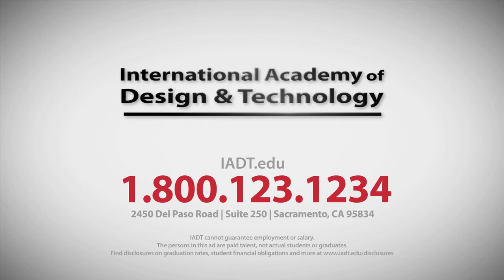IADT "Freeze Time"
See if you can figure out how we were able to freeze time! "Freeze Time" provided our art director, gaffer, make-up artist and wardrobe stylist the opportunity to showcase their amazing talents. We topped if off with a stellar cast to produce this striking ad for the International Academy of Design & Technology.